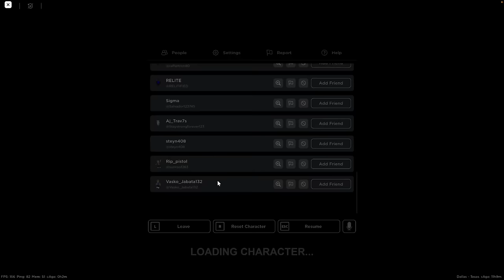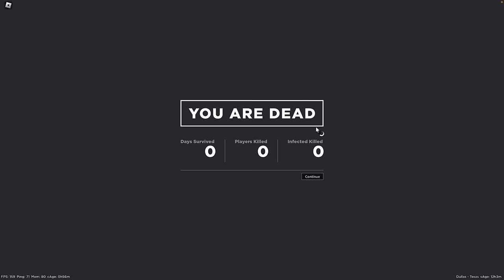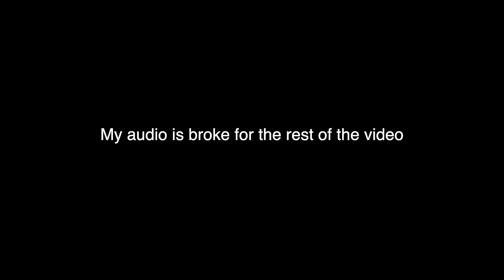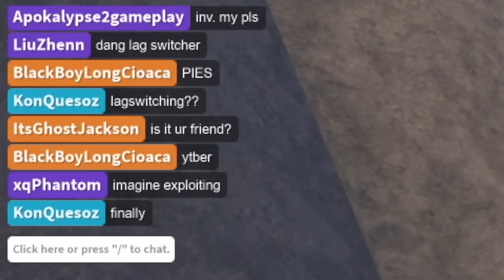apocalypse rising 2's new update has me GEEEEKED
this video makes up for last upload

AI wrote this description for me enjoy reading it

Apocalypse Rising 2 is the funniest game you'll ever play! In this outrageous sequel to the critically acclaimed Apoc 2, you take on the role of a budding criminal mastermind in a Post-apocalyptic world full of dangers and surprises. From crazy stunts to daring robberies, this game has it all.

Will you help Mogesten228 take over the world? Or will you stop him at all costs? Find out in this hilarious and action-packed sequel to the blockbuster Apoc 2! Play now and laugh until you cry!

Joining my YT membership for cheap can get you access to pretty cool stuff B)

subcount: 33k